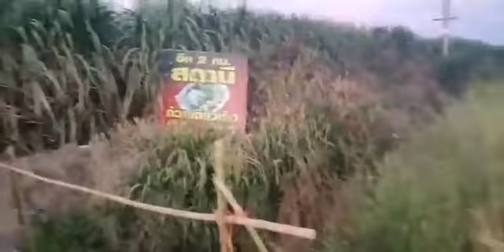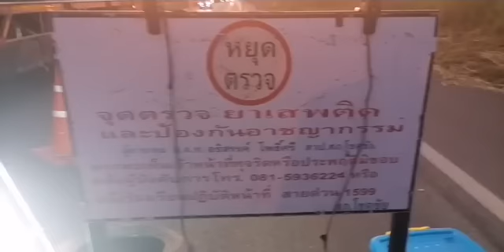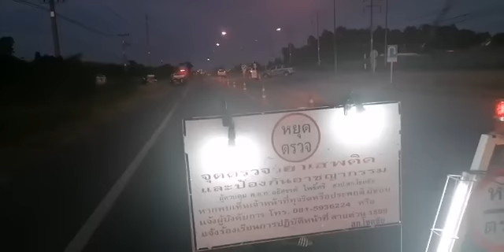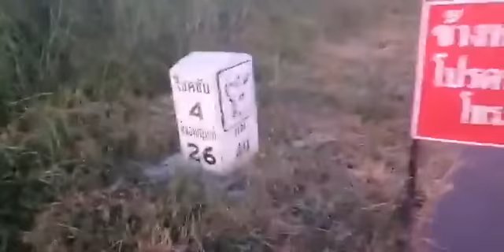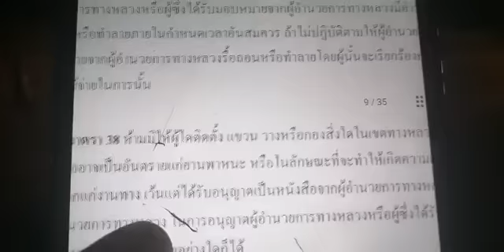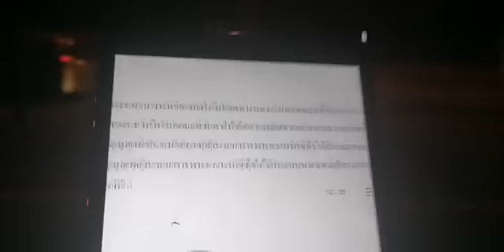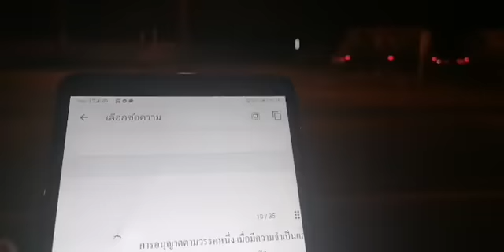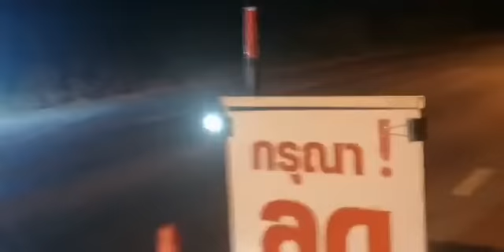สภ.โชคชัย "อด!!" | ธนกฤต วิจิตรรุ่งอรุณ